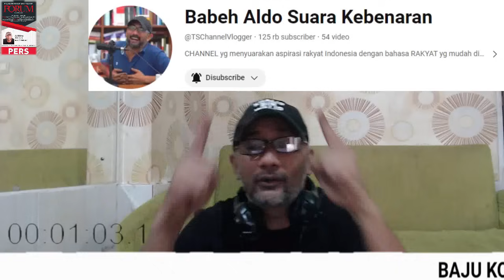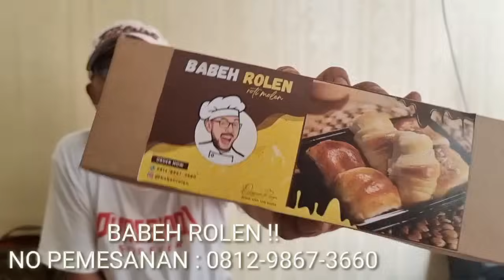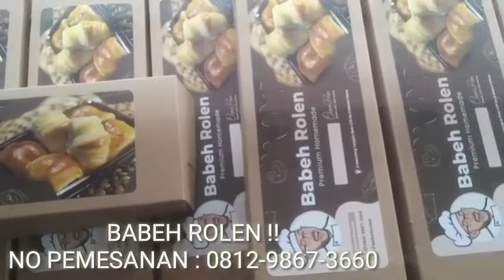VIRAL KRITIK KERAS PEDAS ROCKY GERUNG TERHADAP ETIKA POLITIK JOKOWI !! NO ROCKY NO PARTY !!